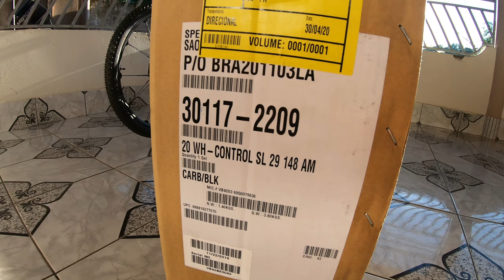UPGRADE NA MTB (EPIC HT COMP CARBON)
RODAS ROVAL CONTROL SL, SRAM XX1 EAGLE, ROCKSHOX SID BRAIN UTIMATE CARBON, CANOTE HIDRÁULICO CRANCK BROTHERS